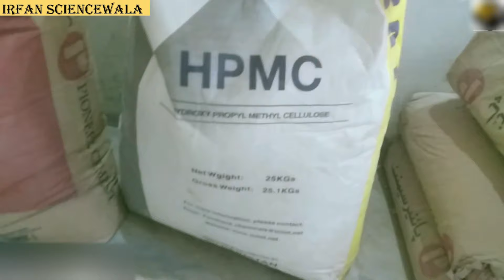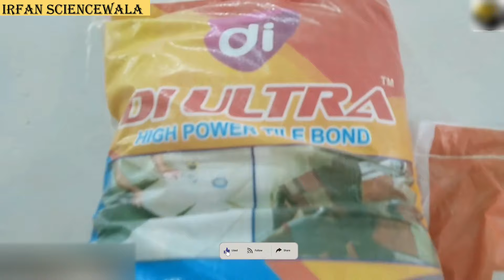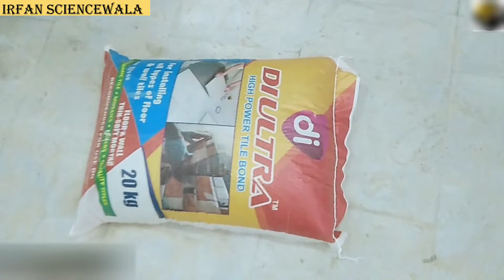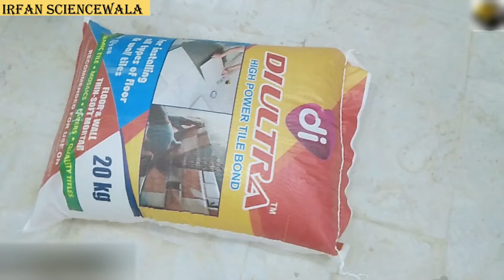0309 6141114 || Tile Bond Factory ka Successful business || How to make Tile Bond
Welcome to Irfan Science wala.

I am Irfan Science Wala. I have completed my M.Phill in Physics.
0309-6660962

                                                     ||         ٹائل بانڈ بنانے کا طریقہ رامیٹریل تمام معلومات

                               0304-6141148 ٹائل بانڈ کا سیٹ اپ لگانے کے لیے نمبر پر رابطہ کریں

Tile Bond Factory ka Successful  business ||How to make Tile Bond||Tile Bond Banane ka tarika||

tile bond